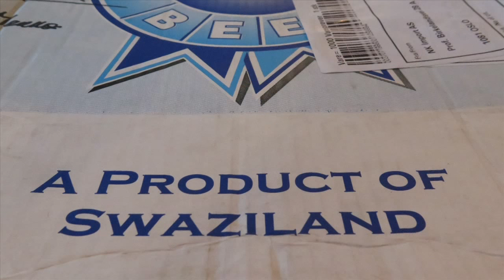Swazilands kjøttgave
Biff gitt av bønder i Swaziland til Norges statsminister, ble gitt videre til Aksept-senteret til Kirkens Bymisjon i Oslo. Statsministerens mann, Sindre Finnes og stortingsrepresentant Frank Bakke Jensen stekte biffen.